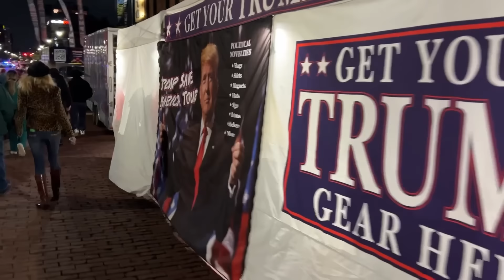Thousands of supporters line up for Donald Trump's final rally of the campaign in Grand Rapids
This time-lapse shows the line of Donald Trump supporters waiting to get into Van Andel Arena in Grand Rapids for the Republican presidential nominee's final speech before the election on Monday, November 4, 2024. (Isaac Ritchey/MLive.com)